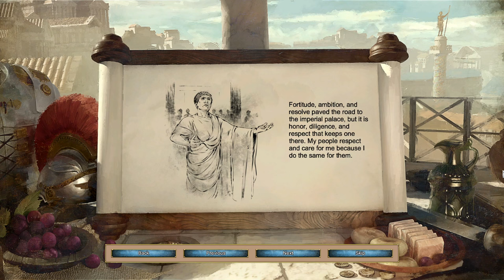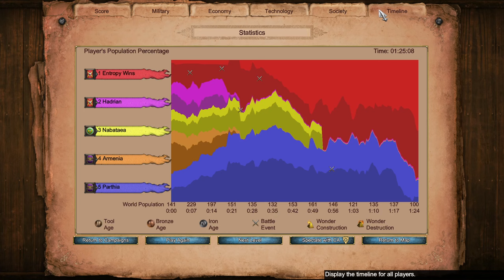An Old Enemy | Trajan 4 | Rise of Rome campaign (hardest)